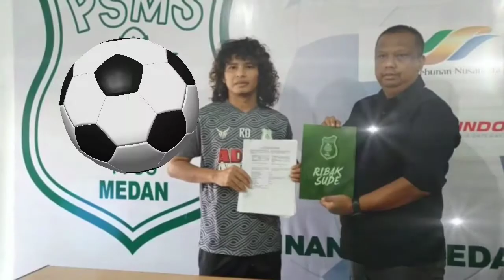Psms Medan Putus Kontrak Luis Irsandi Yang Baru Direkrut Hanya 2 Minggu, Ini Alasannya !!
PSMS Medan, secara mengejutkan mendepak alias mencoret pemain yang baru mereka kontrak yakni Luis Irsandi.